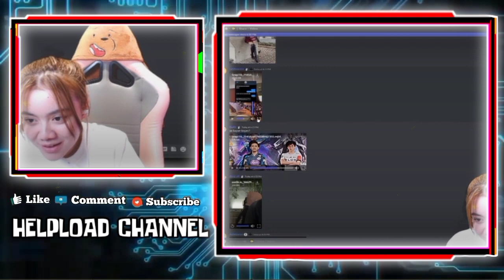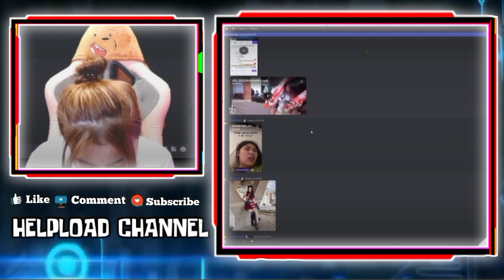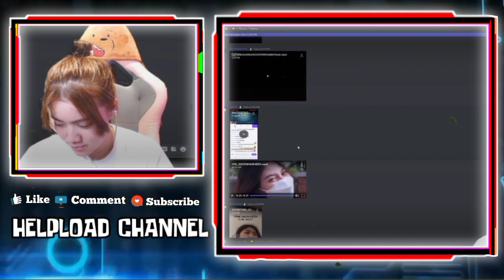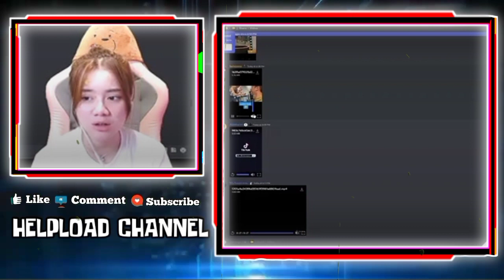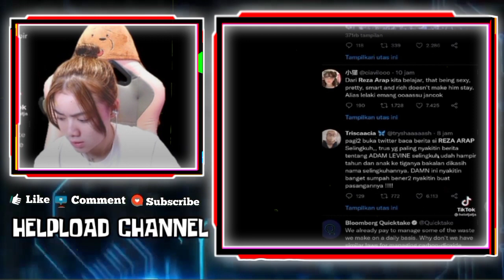Reaksi KAYES Liat CELIBOY Fokus Liat Paha Cewek - KAYES Panas Liat Cewek Ngevlog Nyamperin CELIBOY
REAKSI KAYES LIAT CELIBOY FOKUS LIAT PAHA CEWEK - KAYES PANAS LIAT CEWEK NGEVLOG NYAMPERIN CELI